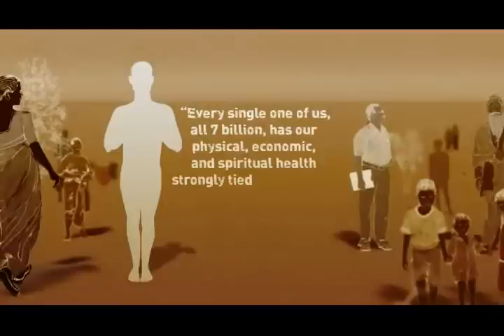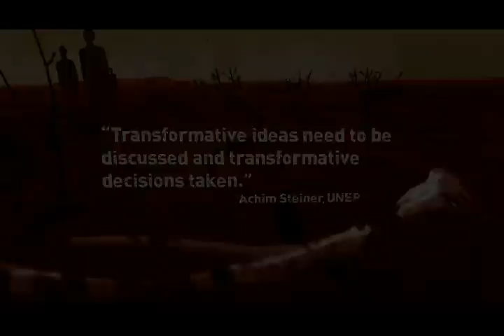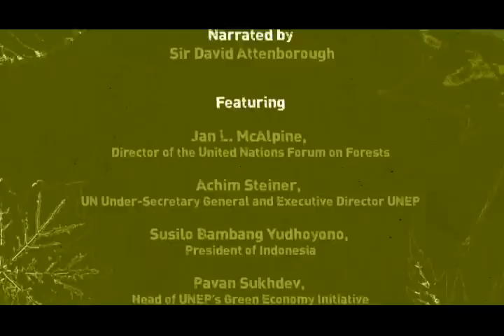Branching Out for a Green Economy by Sir David Attenborough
This short animated film, narrated by actor/director/producer and Academy Award winner Sir David Attenborough, highlights the role forests can play in national development, a green economy and climate change. It also reviews the current situation and some transformative solutions.